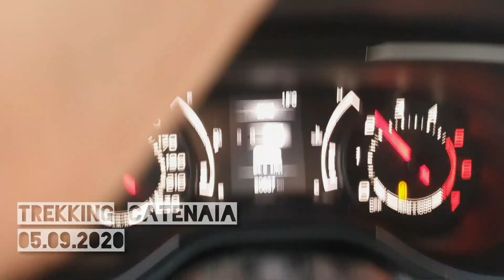Trekking CATENAIA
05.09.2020 Trekking mattutino nell'Alpe di Catenaia.